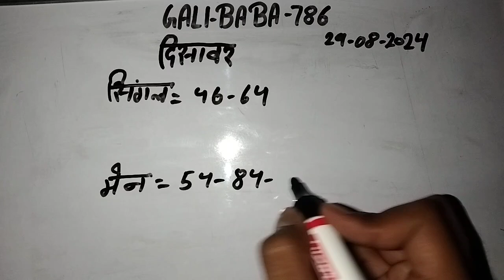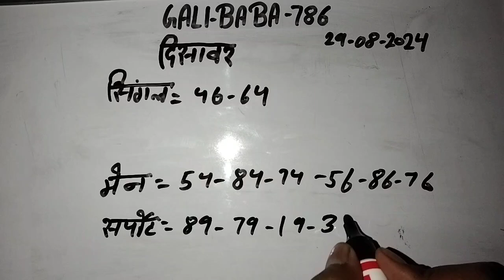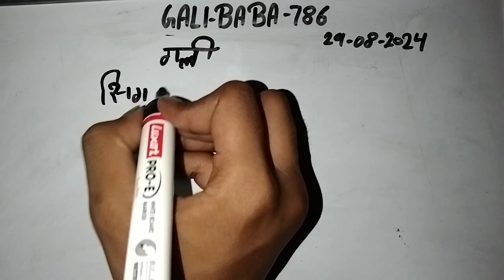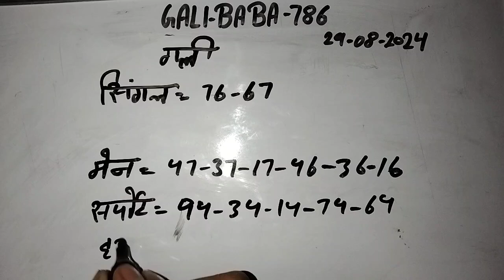My first time blog Today new blog and New update